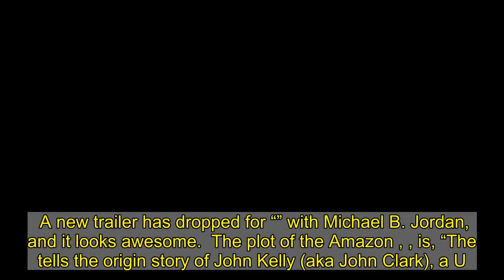Watch The New Trailer For ‘Without Remorse’ With Michael B. Jordan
A new trailer has dropped for “” with Michael B. Jordan, and it looks awesome.  The plot of the Amazon , , is, “The  tells the origin story of John Kelly (aka John Clark), a U.S. Navy SEAL, who uncovers an international conspiracy while seeking justice for the murder of his pregnant wife by Russian soldiers. When Kelly joins forces with fellow SEAL Karen Greer and shadowy CIA agent Robert Ritter, the mission unwittingly exposes a covert plot that threatens to engulf the U.S. and Russia in an all-out war.”   Give the latest trailer a watch below. It looks like  will be dropping all over the place.      From the moment I first heard about “,” I was super excited. Now, after two trailers, I think it’s safe to say that I’m all in.    Michael B. Jordan is one of the best actors in all of Hollywood, and he’s at his best when he’s playing an ultra-serious role.  I think he should be just fine playing an operator on the hunt for revenge!   Taylor Sheridan also wrote the screenplay, and we all know my thoughts on the “Yellowstone” creator. He’s a generational talent.  I can’t wait to see what he did with “.”     You can check “” out on Amazon April 30.